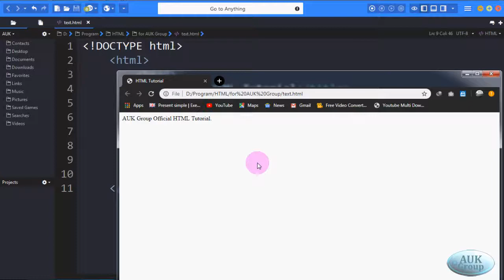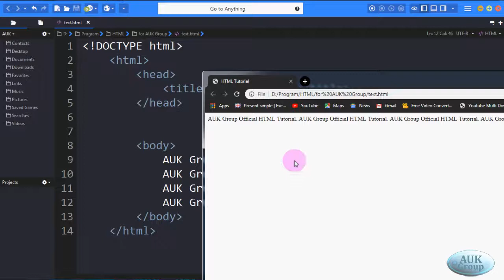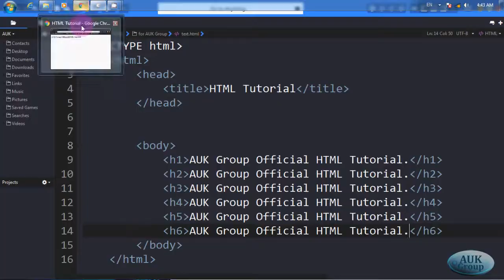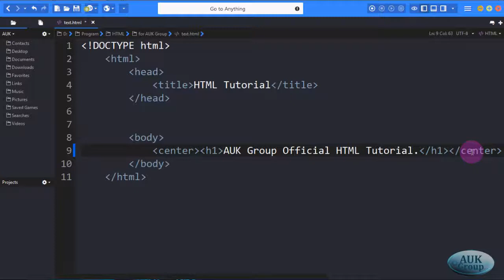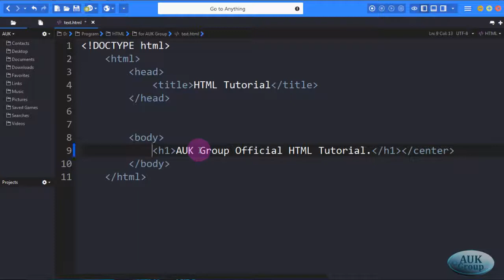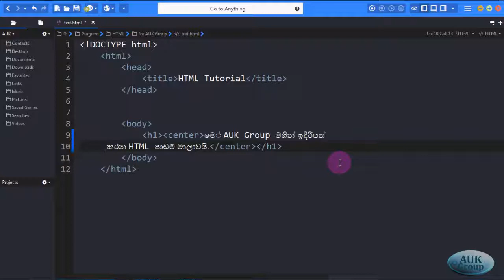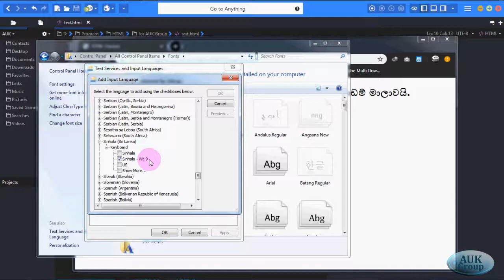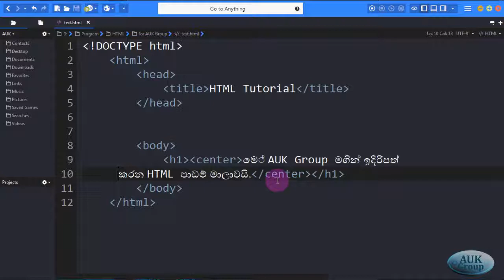#02. What we can do with | H1,H2,H3.. and CENTER tags | HTML Tutorial | (SINHALA)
02nd HTML Tutorial.

This is the Sri Lanka No 1 ICT education YouTube channel.